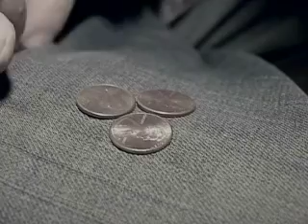ZAK SCHAFFER Outtake 03 - "Net Worth"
Outtake from "Why Is Zak Schaffer Making the Great American Rock Album?"

Director: Greg Lastrapes
Himself: Zak Schaffer